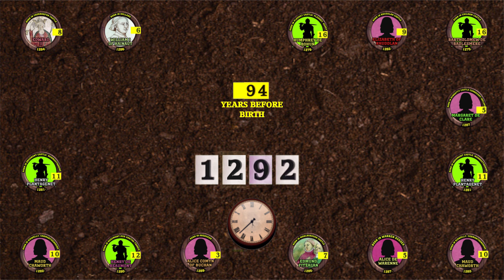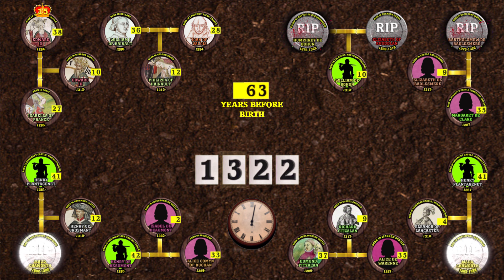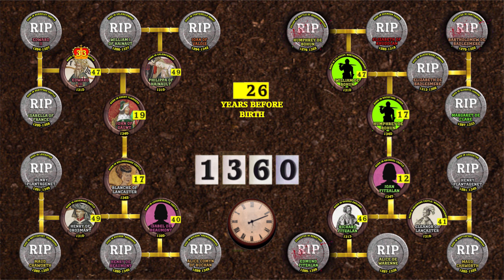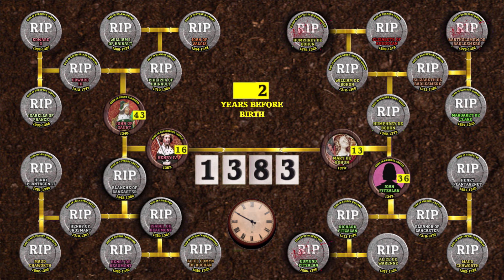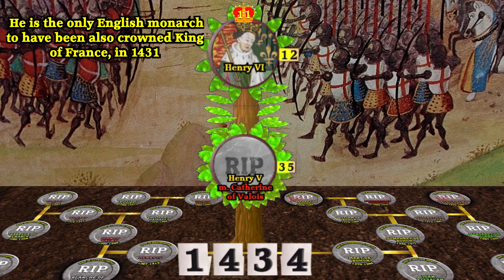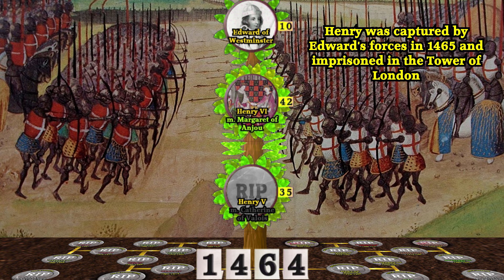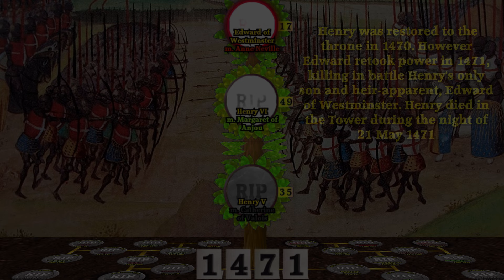Ancestors & Descendants of Henry V through time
A look at the ancestors and descendants of King Henry V!